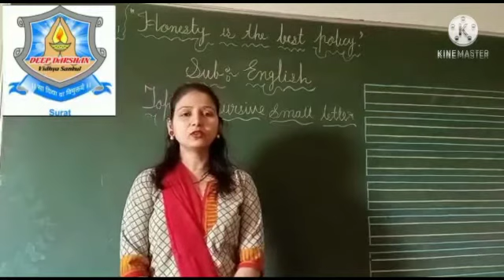March 15, 2021